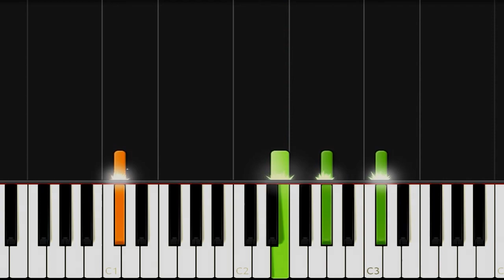Wisp - Your face - Easy Piano Chords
How to play piano popular songs Wisp - Your face - Easy Piano  - Tutorial